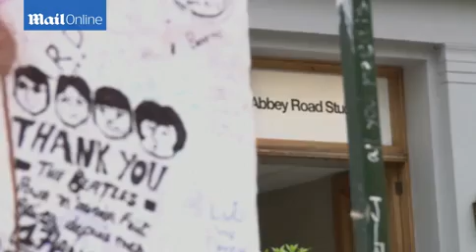Beatles fans celebrate 45 years since Abbey Road shoot - Daily Mail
The six stills were rejected as possible covers of the Beatles' famed Abbey Road album released in September 1969, just months before they split up. They were taken by Scots photographer Iain Macmillan, a close friend of John Lennon, who balanced precariously on a ladder in the middle of the road in north London for the shoot. He had just 10 minutes to get his shot so he got the Fab Four to walk back and forth continuously over the now famous zebra crossing.